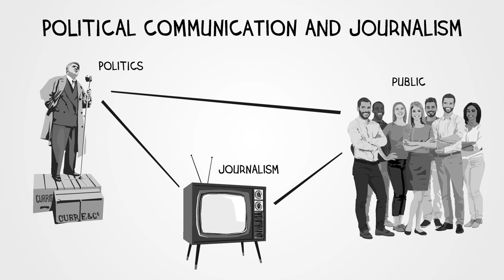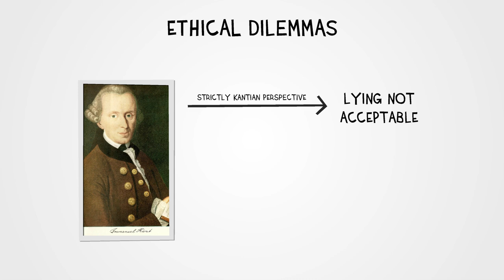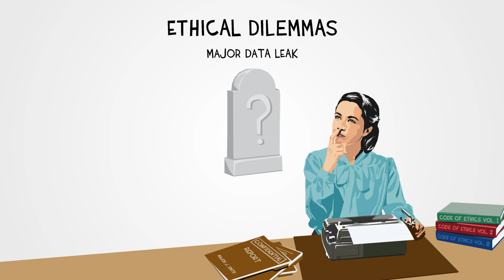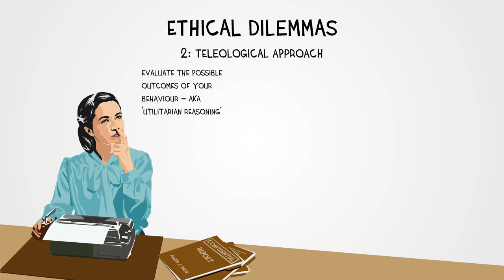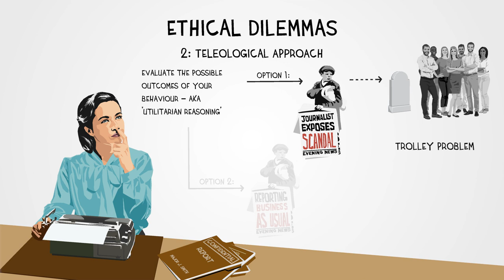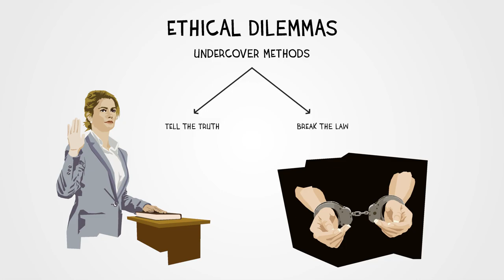Political Communication and Journalism